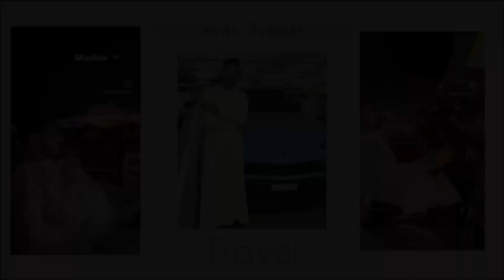Life me Pehli baar Off Road 😳 | PAHAD Par Chada Di Thar | Thar Off road Track 🌪️@masroormalik54